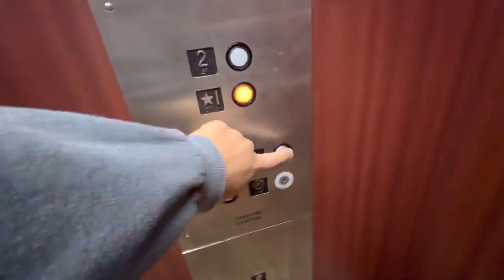Elevator Johnson Building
Champagne